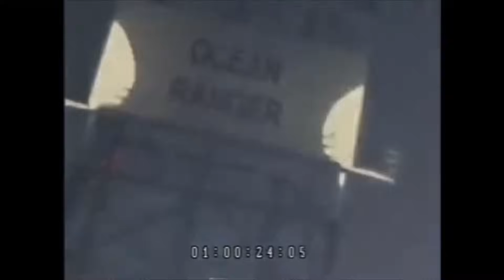Lessons Learned!! Biggest offshore disasters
In this gripping video, we delve deep into the history of offshore rig accidents, exploring the biggest disasters and the lessons we've learned from them. Join us as we uncover the shocking stories behind these incidents and how they have shaped modern safety protocols. From high-profile disasters to lesser-known incidents, this eye-opening journey will give you a whole new perspective on offshore rig operations. So sit back, buckle up, and prepare to be amazed by the resilience of the human spirit and the incredible advancements in safety measures.
It's time to learn from the past and ensure a safer future for all.